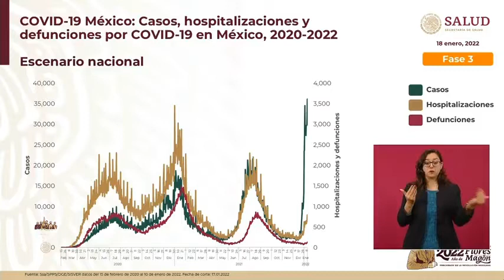La cifra de hospitalizaciones y muertes es 10 veces menor con la variante Ómicron: Hugo López-Gatell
El subsecretario de Prevención y Promoción de la Salud, Hugo López-Gatell, afirma que a pesar de que los casos de ómicron han aumentado exponencialmente, la cifra de hospitalizaciones y muertes es 10 veces menor